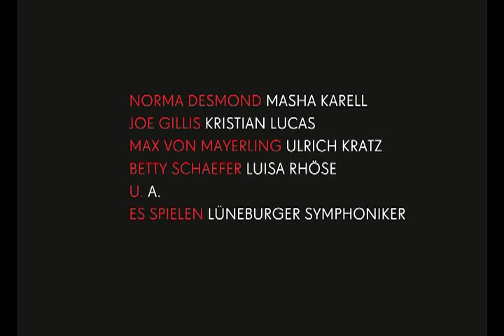SUNSET BOULEVARD - Musical von Andrew Lloyd Webber | Texte von Christopher Hampton und Don Black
Theater Lüneburg | Spielzeit 2013/2014 | Premiere 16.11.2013
Musikalische Leitung Nezih Seckin | Regie Frank-Lorenz Engel | Bühnenbild und Kostüme Barbara Bloch | Choreographie Olaf Schmidt
Besetzung: Masha Karell, Kristian Lucas, Ulrich Kratz, Luisa Rhöse, MacKenzie Gallinger, Steffen Neutze, Volker Tancke. Es spielen die Lüneburger Symphoniker